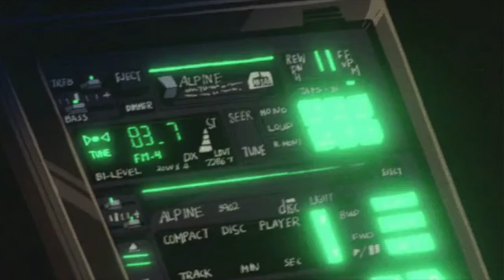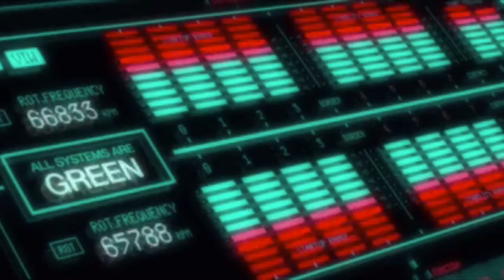Fourth Monk - Ridin' Round The City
Check out this video compilation we whipped up for our very own, Fourth Monk.